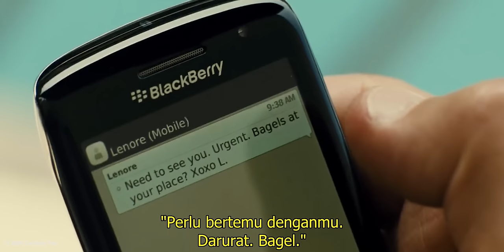Membalas Kemat!an Sang Istri, Dia Kembali Untuk Memburu Pelakunya !! | Alur Film Action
Judul Film : Taken 3 (2015)

FILM DESCRIPTION :
Mantan agen rahasia pemerintah Bryan Mills dituduh atas pembunuhan yang tak ia lakukan.
Dengan segala keahliannya, ia bertekad untuk melacak para pelakunya dan membersihkan namanya kembali.

Cast :
  *Liam Neeson as Bryan Mills
  *Forest Whitaker as Inspector Frank Dotzler
  *Maggie Grace as Kim Mills[5]
  *Famke Janssen as Lenore Mills-St. John[6]
  *Dougray Scott as Stuart St. John
  *Sam Spruell as Oleg Malankov
  *Leland Orser as Sam Gilroy[7]
  *Jon Gries as Mark Casey[7]
  *David Warshofsky as Bernie Harris
  *Jonny Weston as Jimmy[8]
  *Don Harvey as Detective Garcia
  *Dylan Bruno as Detective Smith
  *Al Sapienza as Detective Johnson

All material belongs to : Warner Bros. Pictures.

Edited : Kiki A.P

Judul Film : Taken 2 (2012)

FILM DESCRIPTION :
Dalam perjalanan ke Istanbul, Bryan Mills dikunjungi anaknya, Kim, dan bekas istrinya, Lenore.
Namun saat Lenore diculik gerombolan Mafia asal Albania, dan Kim pun kabur, Bryan harus bekerja sendiri untuk menyelamatkan mereka,
sekaligus menghabisi nyawa siapapun yang menghalangi jalannya.

Cast :
 *Maggie Grace as Kim Mills
 *Famke Janssen as Lenore 'Lennie' Mills-St. John
 *Rade Šerbedžija as Murad Hoxha
 *Leland Orser as Sam Gilroy
 *Jon Gries as Mark Casey
 *D. B. Sweeney as Bernie Harris
 *Luke Grimes as Jamie Conrad
 *Olivier Rabourdin as Jean-Claude Pitrel
 *Kevork Malikyan as Inspector Durmaz
 *Luenell as Kim's Driving Instructor

All material belongs to : 20th Century Fox.

   *Can't Take Our Love Away - Josh Woodward.mp3

Edited : Yudistira